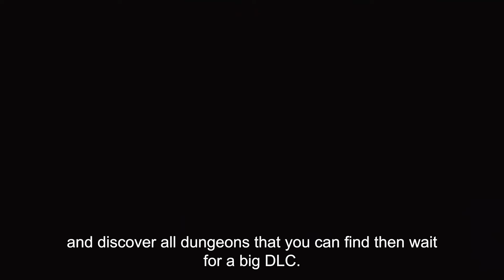Elden Ring THE TURE Trailer They don't want you to know.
I can't sleep right now, 5 more years to play the game...heart broken.